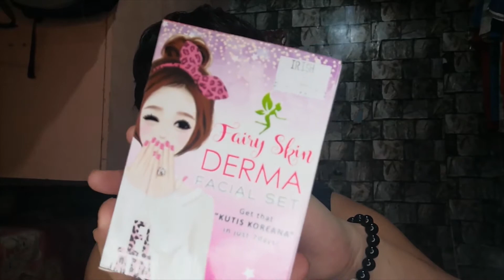FAIRY SKIN DERMA FACIAL SET HONEST REVIEW | RR Rival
* ALL PRODUCTS I FEATURE MAY OR MAY NOT WORK FOR YOU.

Mabibili nyo pala ang Fairy Skin Derma Facial Set Ka-rawrs for 300 pesos

Please visit our Facebook PAGE for domestic and international booking also travel and tours for Luzon, Visayas and Mindanao tourist destinations.

If you want to send something you can reach me to this  address
220 Del Carmen Village, 75-A Matina Aplaya, Davao City 8000